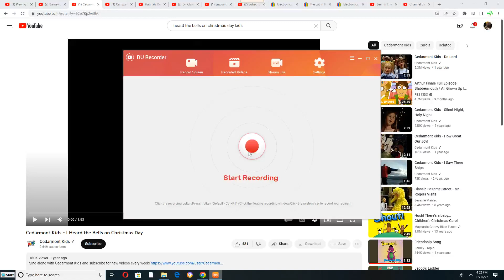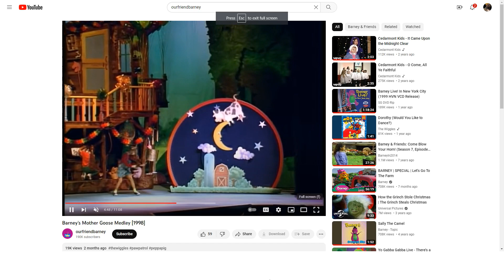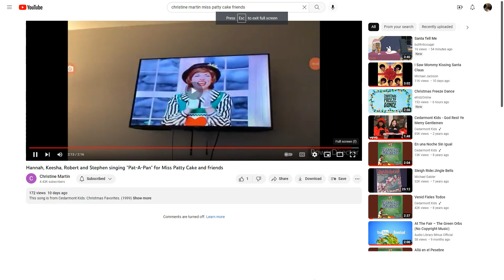Rachel Playing to "I Heard on Christmas Day" on her fiddle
This Song is from Cedarmont Kids: Christmas Carols (1998) Request by @christine69355 Enjoy